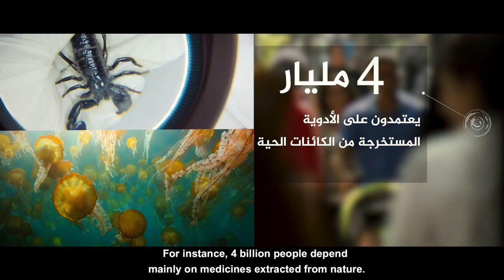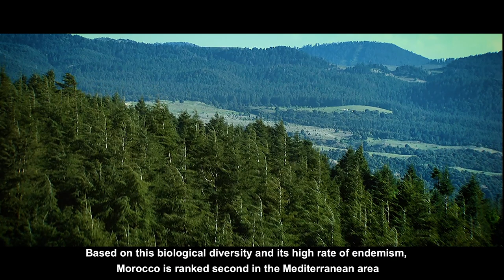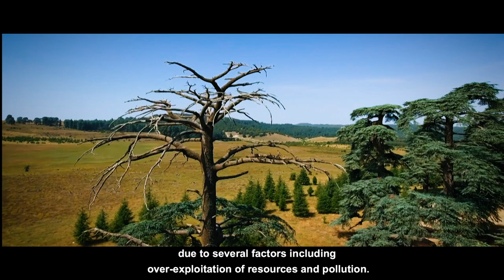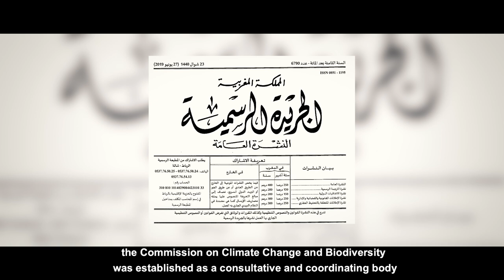biodiversity, our future